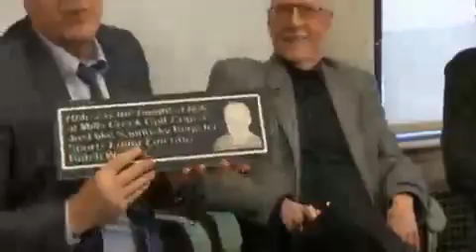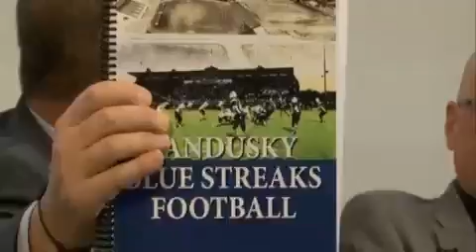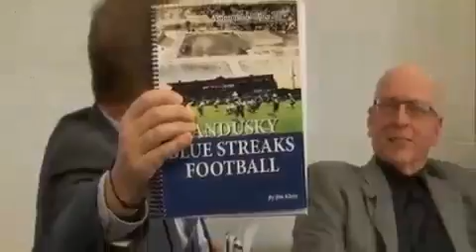Between the Lines with Matt Westerhold, Butch Wagner and Jim Kline on Thursday, Feb. 2, 2017, in the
Between the Lines with Matt Westerhold, Butch Wagner and Jim Kline on Thursday, Feb. 2, 2017, in the Market Street Studio.

By: erinmclaughlin
Published on: February 2, 2017